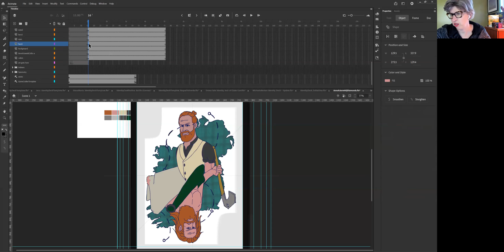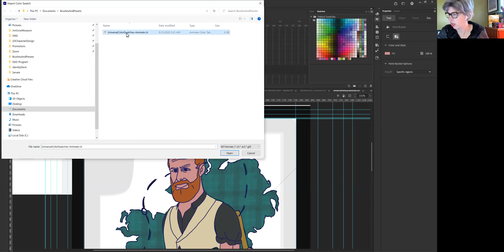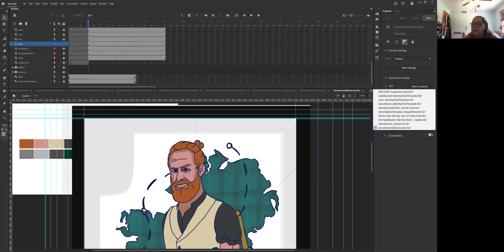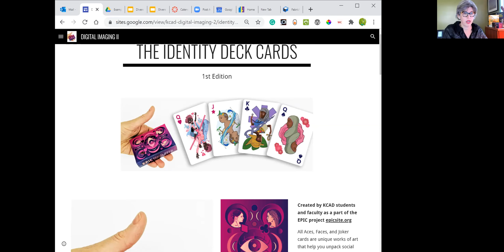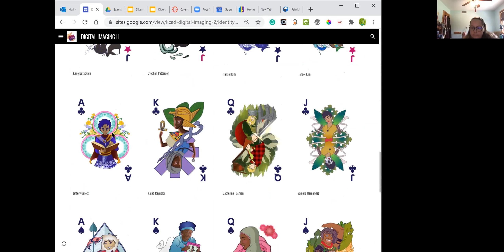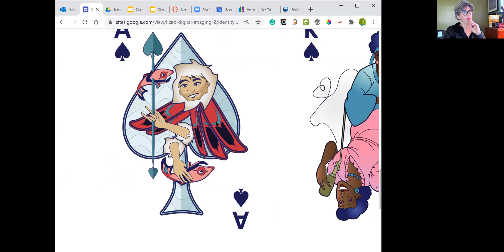Cell Shading In Animate And Change Line Color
Using the Paint in Selection Paint Mode
Using the Line Paint Bucket

Art by Anna Jarrett